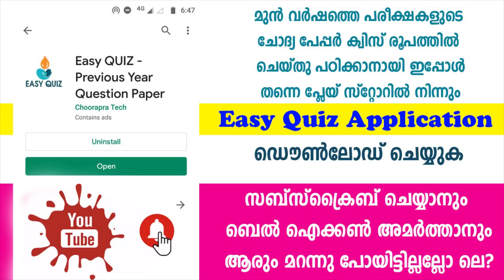പത്താം തരം മെയിൻ പരീക്ഷ സംബന്ധിച്ച് പി.എസ്.സി ചെയർമാൻ ഉദ്യോഗർത്ഥികളോട് | LDC Main